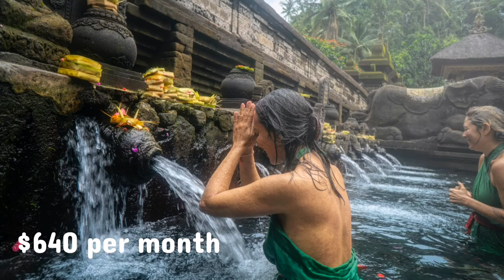TOP 10 COUNTRIES WITH THE LOWEST COST OF LIVING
Top 10 Most Cheapest Countries To Live In

10. Philippines $690 per month
9. Vietnam $680 per month
8. Mexico $650 per month
7. Indonesia $640 per month
6. Georgia $630 per month
5. Egypt $620 per month
4. Sri Lanka $470 per month
3. Nepal $460 per month
2. India $445 per month
1. Argentina $350 per month